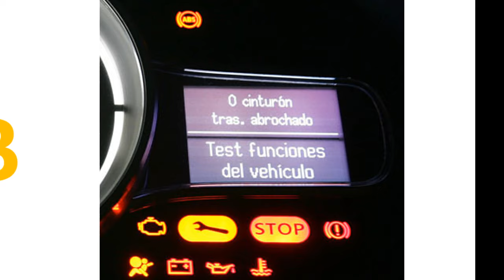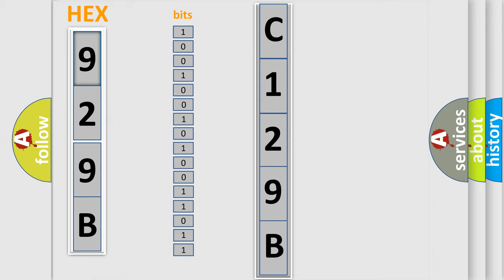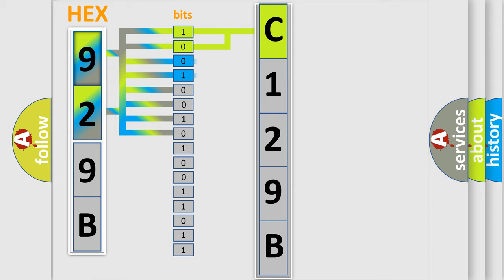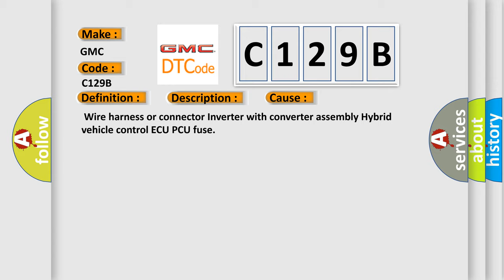DTC GMC C129B Short Explanation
Contents:
0:21 Basic DTC analysis according to OBD2 protocol standard.
1:48 Insight into programming
2:58 A diagnostically understandable description of the Diagnostic Trouble Code
3:05 Basic error definition

Make:
GMC
Code:
C129B
Definition:
Lost Communication with Driver Motor Control Module
Description:
Error in reception from inverter with converter assembly (MG ECU) via serial communication (out of communication standard)
Cause:
 Wire harness or connector Inverter with converter assembly Hybrid vehicle control ECU PCU fuse